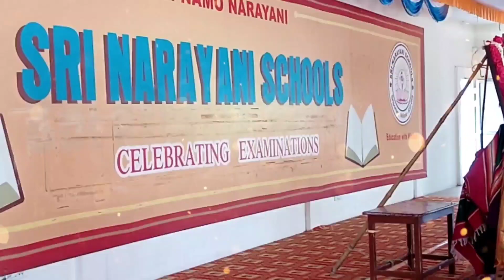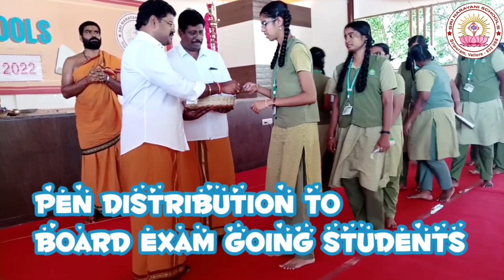SARASWATHI YAGAM @ Sri Narayani Schools, Sripuram (22-04-2022)